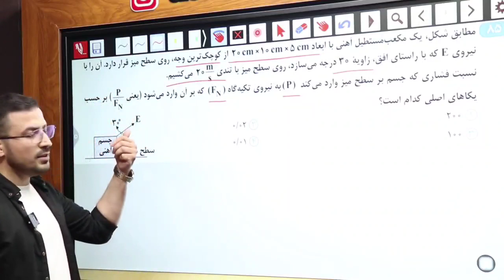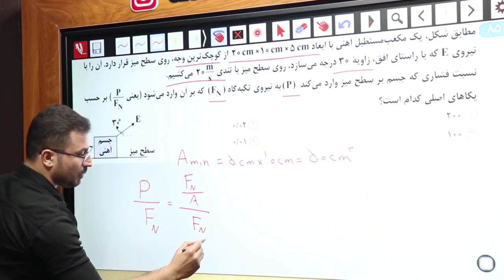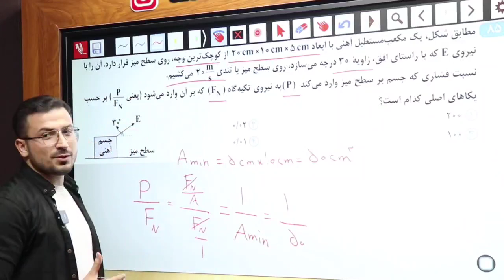مدرس فیزیک پژمان خسروی